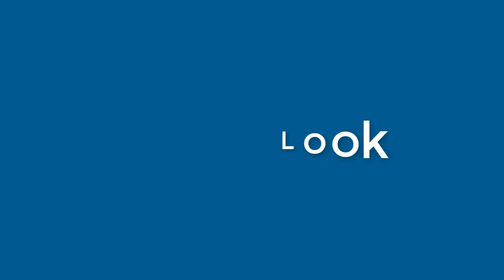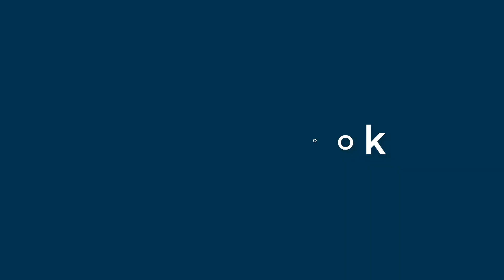Henry Chaney - appearance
Name Look - Henry Chaney - appearance. In this video we present "Henry Chaney" name look and feel in various scenarios.
This video will cover:
How does "Henry Chaney" look as a personal letterhead?
How does "Henry Chaney" look on a business card?
How does "Henry Chaney" look on a computer/laptop screen?
How does "Henry Chaney" look with different background colors?
How does "Henry Chaney" look with various fonts?